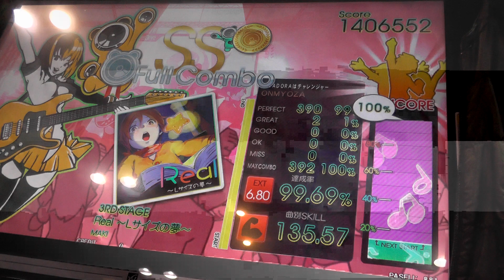『GITADORA OverDrive GuitarFreaks』 Real ～Lサイズの夢～ （MAKI） （EXTREME GUITAR 6.80）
『GITADORA OverDrive GuitarFreaks』 Real ～Lサイズの夢～ （MAKI） （EXTREME GUITAR）
ギタドラ
Lv6.80

2014/11